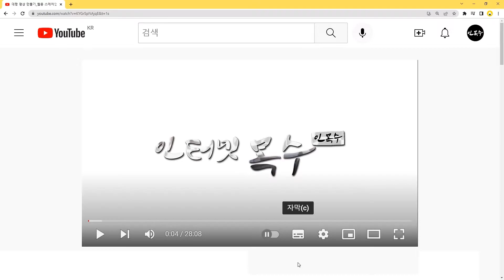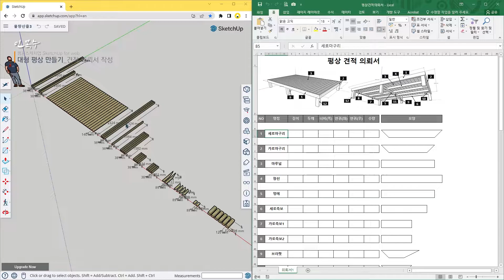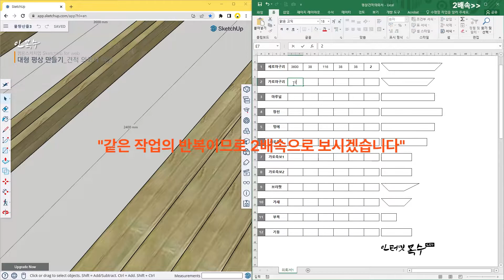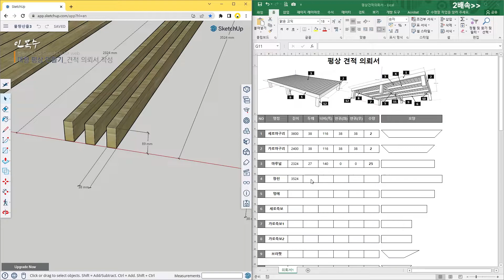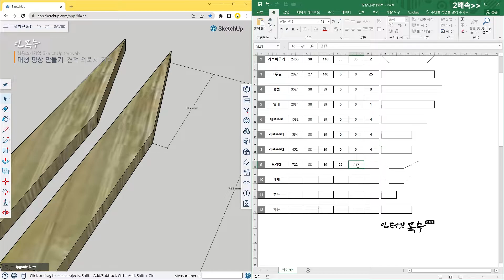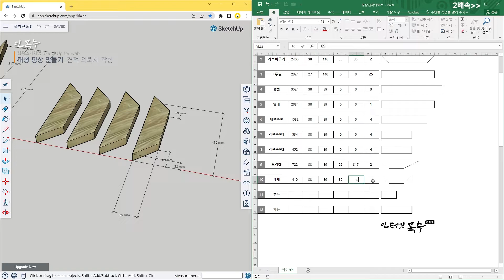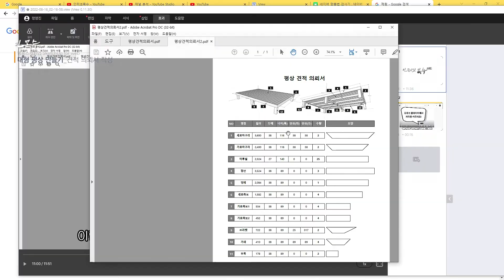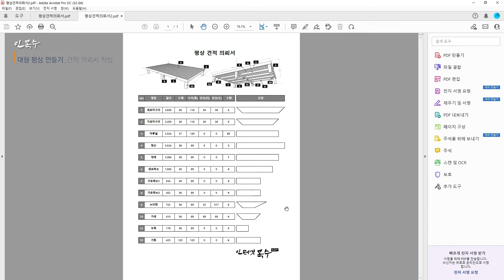평상 자재 견적 의뢰서 작성하기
웹용 스케치업에서 제작한 평상을 분해하여 자재의 수량을 산출한 것을 이번 시간에는 엑셀에서 만든 평상 견적 의뢰서에 치수를 그대로 옮겨 적어 PDF문서로 변환하는 방법에 대하여 알아봅니다.